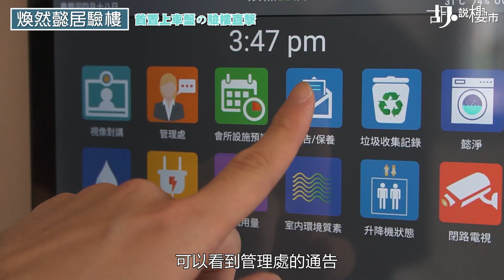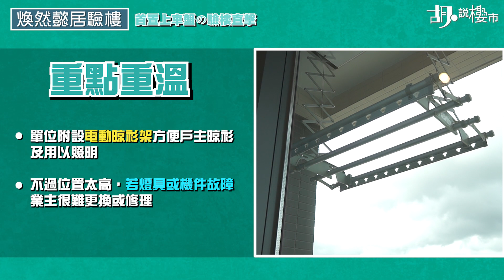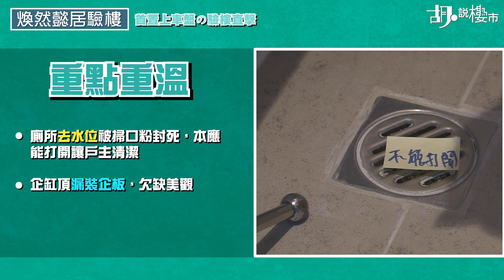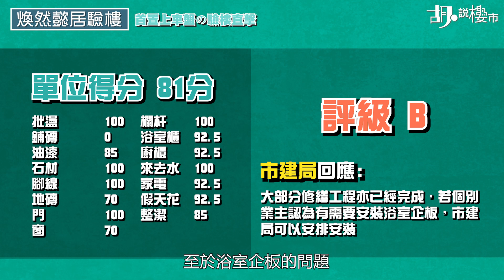🛠煥然懿居驗樓｜入伙後四年要忍建築噪音｜交樓手工完勝房協居屋｜港人首置上車盤交樓！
為解決港人買樓難問題，港府出盡法寶，其中一招係推出「港人首置上車盤」，標榜市價六二折就可以買到私樓質素！經我哋一驗，發覺交樓質素冠絕房協樓，同埋新居屋，不過就有個死症，就係業主入伙後四年都要忍受建築噪音！